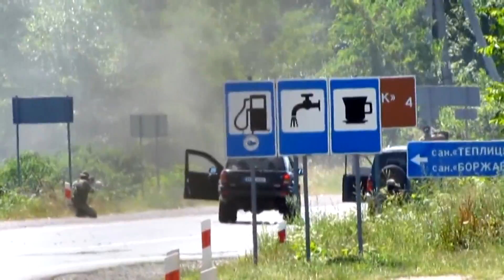Встречи на Думской - Руслан Форостяк и Сергей Максимюк. Спорили о ситуации в Мукачево